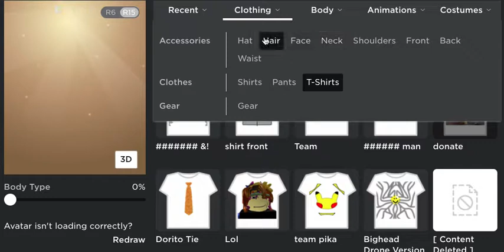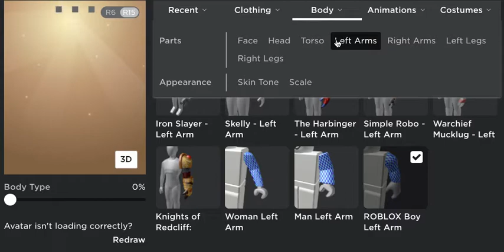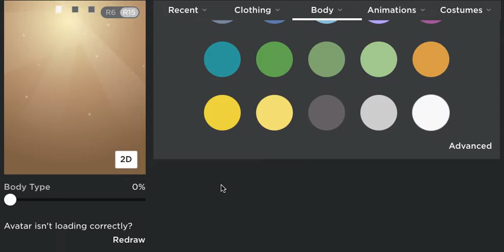How to make your Avatar UGLY (no robux needed)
if you want to look really bad in roblox or just want to do whatever you do, try it out. also, if your pretending to be a noob talk like this:

at random times: am want go bag the paggad you yes.

when someone asks you a multi choice question: yes i.

when you need help: game that not.

when your being bullied: ge in am the no the no the no and bad and she no stop.

and other stuff like that.